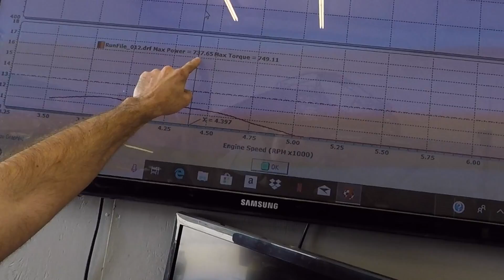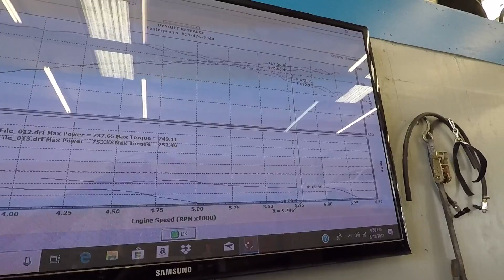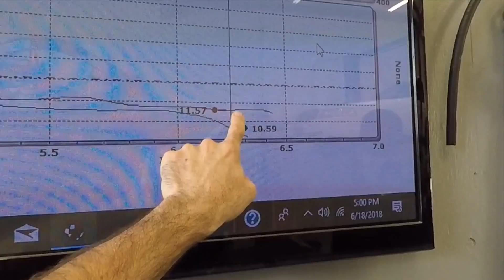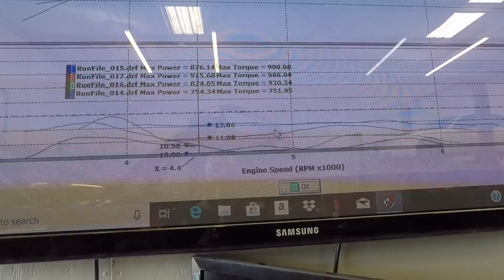A Wolf In Sheep's Clothing! Not Your Average 4th Gen Camaro!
PURCHASE SHIRTS HERE TO ENTER TO WIN A DALE EARNHARDT SUNDROP!